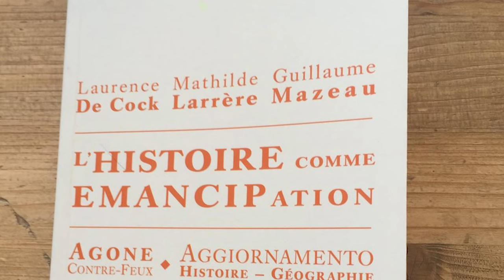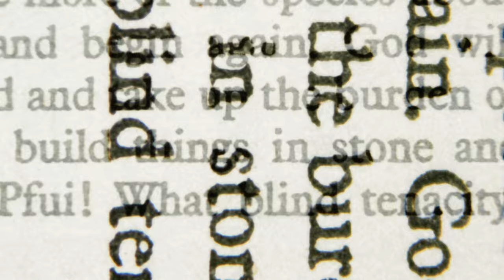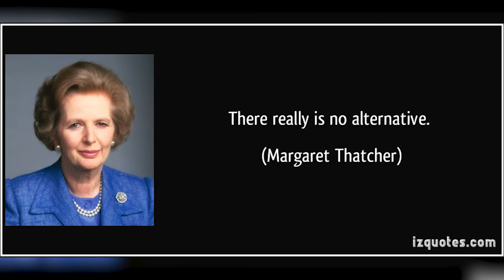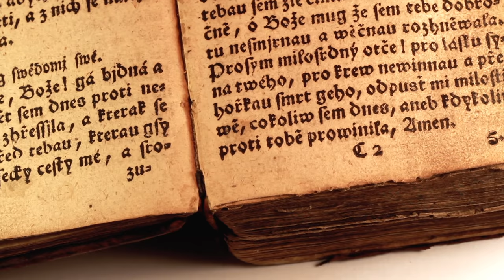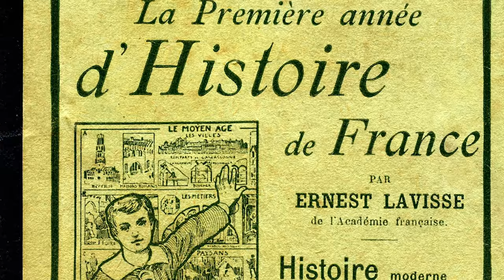L'Histoire comme émancipation - HNLD Les Essais #2 (avec Guillaume Mazeau)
« Histrions de la cour des princes et éditorialistes de gouvernement clament que l’étude de l’histoire doit transmettre l’amour de la nation. Ils s’entendent sur­ tout pour fustiger les universitaires qui n’endossent pas cette mission. Mais si l’histoire ne doit pas, en effet, rester cantonnée dans les laboratoires et si les historiens doivent diffuser le fruit de leurs travaux, c’est parce qu’ils relèvent d’un service public. Et la recherche historique n’a jamais cessé d’être créative, inventive, parfois engagée. C’est en référence à cette tradition et ce potentiel que nous voulons réhabiliter le concept d’« émancipation ».